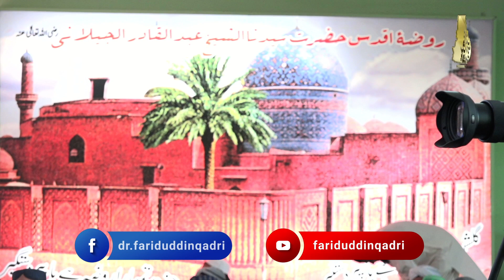Zindagi Aur Baad e Wisaal Waseela Ka Aqeeda | Allama Dr. Sahabzada Fariduddin Qadri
Bayaan by:
Muballigh e Islam Dr. Sahabzada Fariduddin Qadri
Khateeb o Sajjada Nasheen, Qadri Masjid o Khanqah e Qadria Ilmia

19th November 2021

Learn about Sufism and Sufi way of life of various Auliah Allah and Ulma-e-Islam, specially in the order of Qadria, Chishtia, Soharwardia, and Naqshbandia.